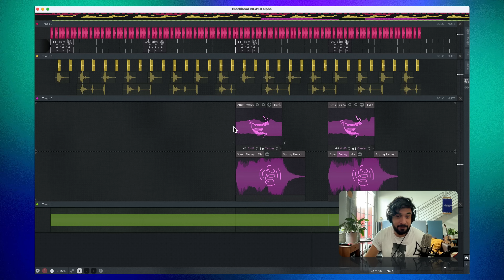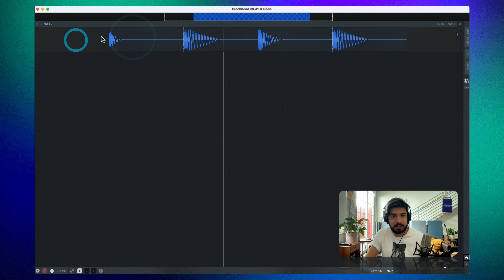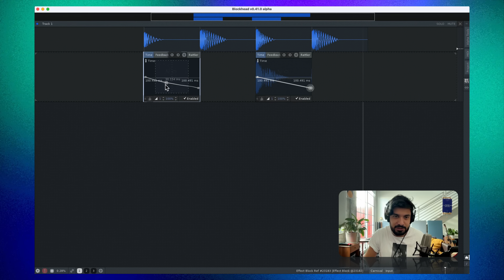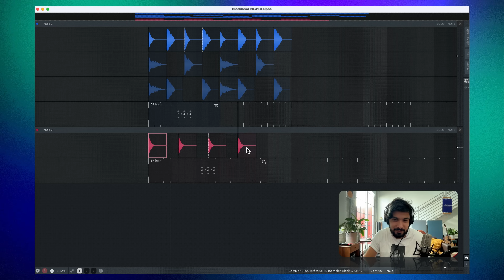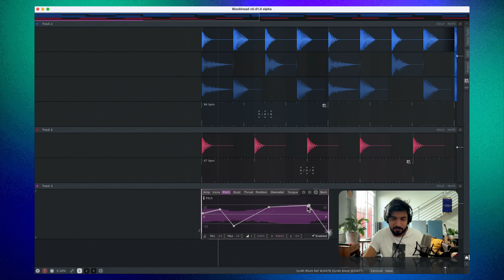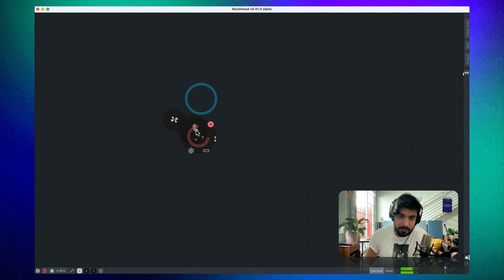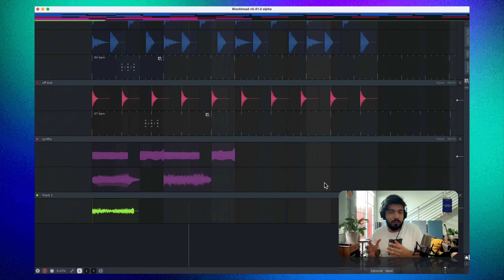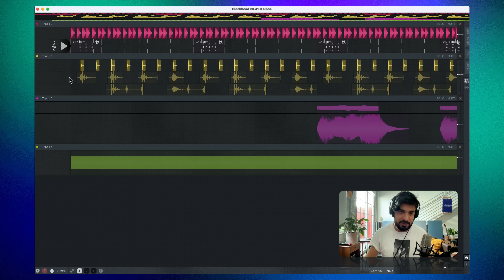This bizarre experimental DAW is a sound designer's wet dream [blockhead]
In an age where every DAW is super streamlined for production, one developer dares head in the opposite direction with "blockhead", an experimental DAW that embraces the idea of breaking all the rules.

00:00 Intro to Blockhead
00:47 Workspace
01:34 Destructive Clip Editing
02:44 Lane Effects
04:50 Multiple Simultaneous Tempos
06:37 Block Synth
08:38 Carnival (Noise Generator)
09:33 Loopback Recording
10:51 Final thoughts
12:49 Demo (Outro)